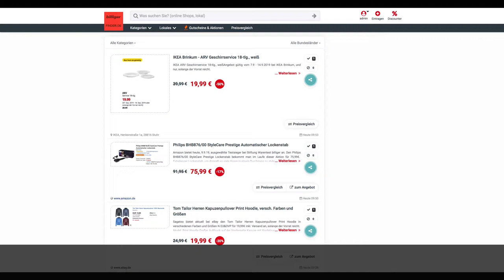Schnäppchen des Tages 9.9.19 - Philips BHB876/00 StyleCare Prestige Automatischer Lockenstab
Heute ist Schnäppchen des Tages - Philips BHB876/00 StyleCare Prestige Automatischer Lockenstab.